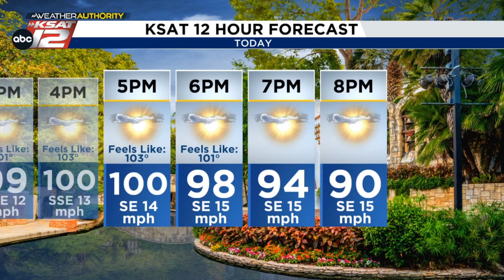Yep...100° again this weekend, but it's not all bad news for San Antonio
Yep...100° again this weekend, but it's not all bad news for San Antonio. DETAILS